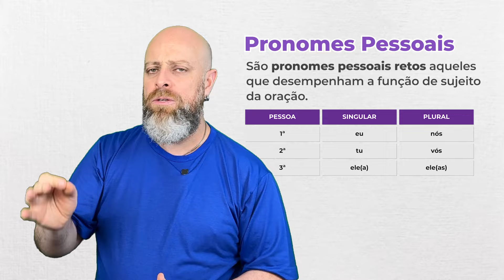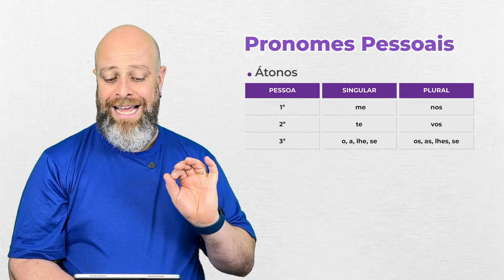PRONOME PESSOAL do caso RETO e do caso OBLÍQUO [Professor Noslen]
Fala, moçada! Bem-vindos ao nosso quadro de Língua Portuguesa feito especialmente para o ensino fundamental! 🎓✨ Neste vídeo, vamos explicar o que são PRONOMES PESSOAIS de forma leve, divertida e fácil de entender. Se você quer aprender ou revisar os pronomes e saber como usá-los corretamente nas suas redações e atividades, está no lugar certo!

➡️Conteúdos do vídeo:
0:00 Introdução
0:59 O que são pronomes pessoais
1:15 Pronomes pessoais do caso reto
2:54 Pra eu fazer X Pra mim fazer
3:29 Pronomes pessoais do caso oblíquo
4:13 Pronomes pessoais oblíquos átonos e tônicos
6:32 Dicas para usar o pronome pessoal do caso reto e o do caso oblíquo